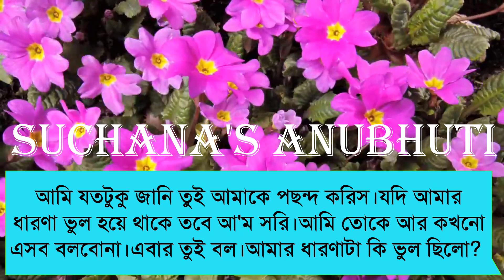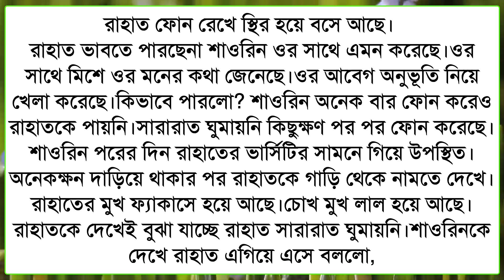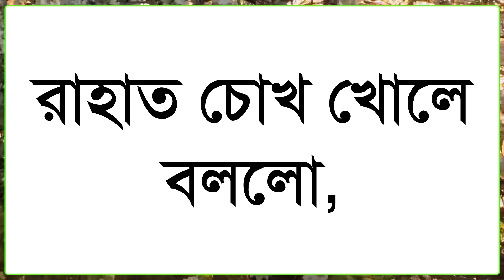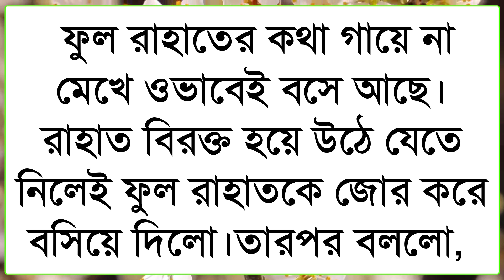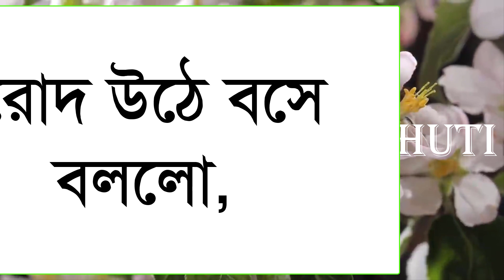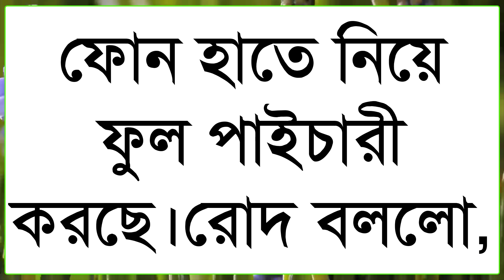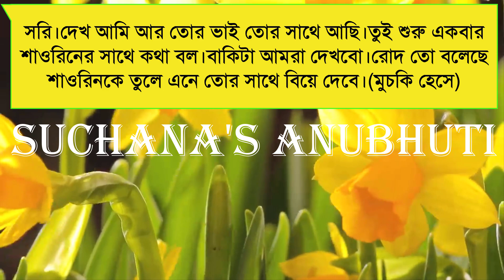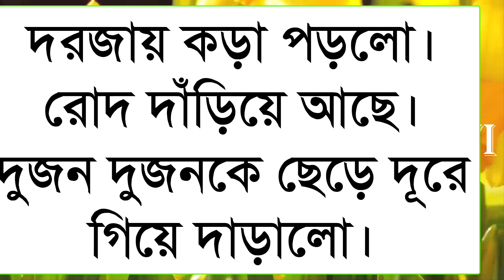তুমি আছো হৃদয়ে - ভালোবাসার অটুট বন্ধন || পর্ব - ৩১ || Voice - আশিক & মিষ্টি & সাগির & রবীন্দ্র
◆ Script : Collected modified Sonali
◆ Script Writer : ফাবিহা নওশীন
◆ Video & Music Edit :  Rabindra
◆ Thumbnail edit : Rabindra & Mamun